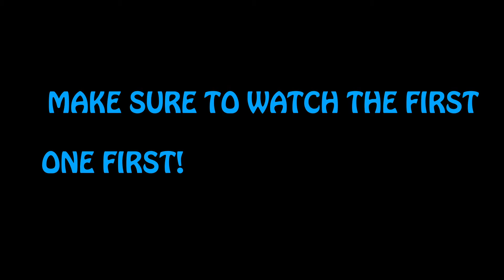Colette to the Future 2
I AM LOVING EVERY COMMENT WITH THE HASHTAG CadenKoehlsFilmsAreAwesome

Blah blah blah. If you have gotten this far into the description, than prove it by saying "I read the whole description!." And if you say that, I will love your comment!